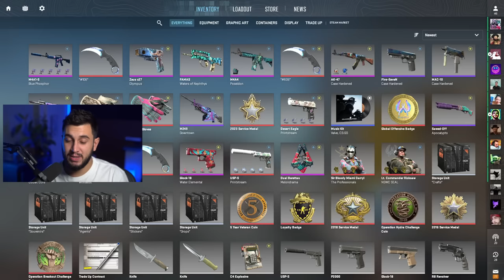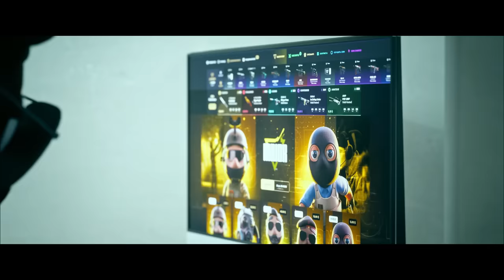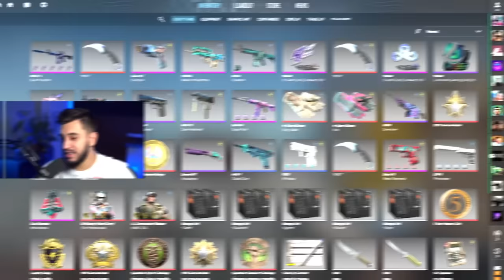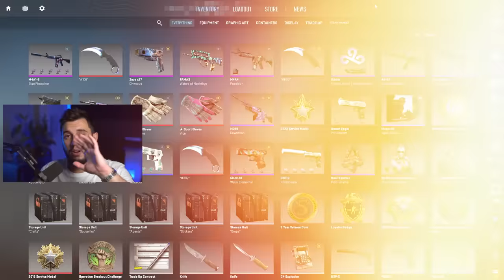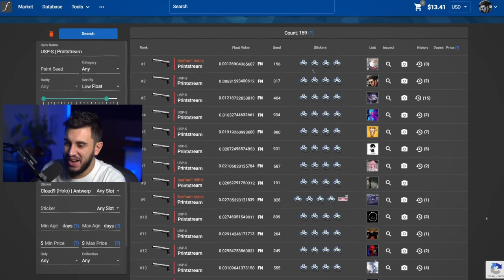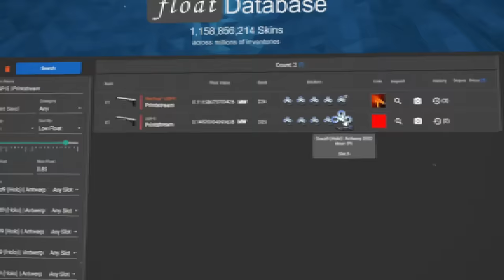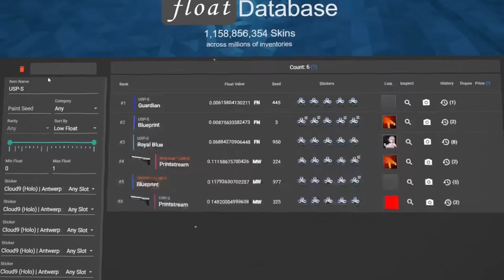Meu Melhor Craft Após a Atualização da Valve no CS2